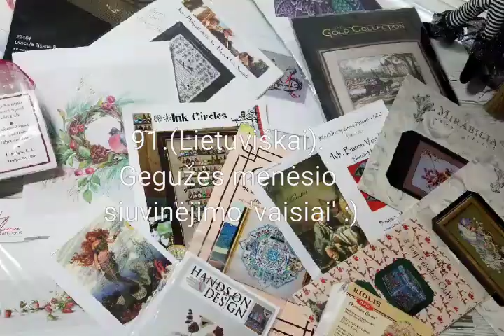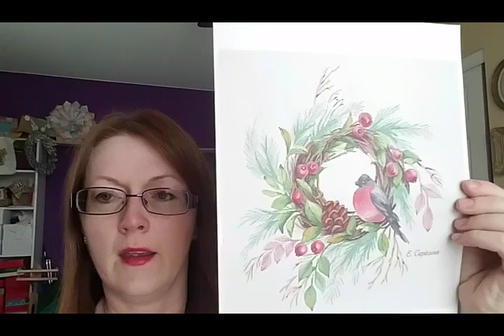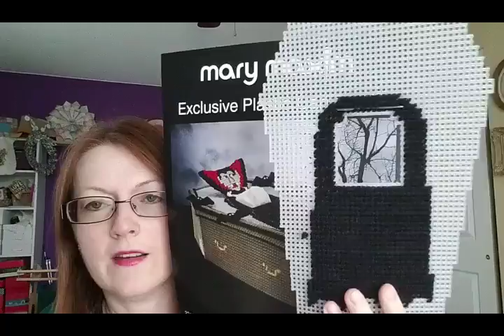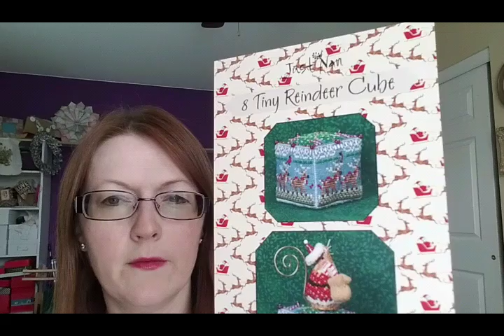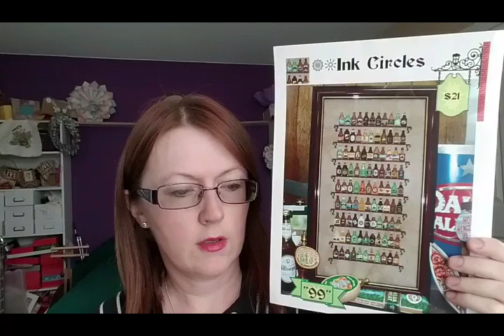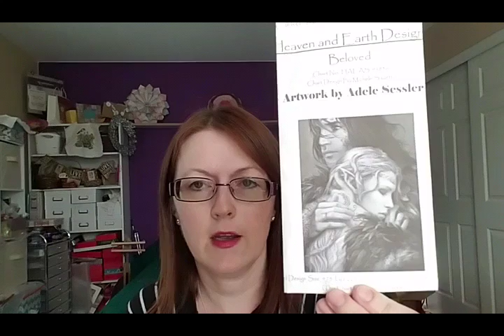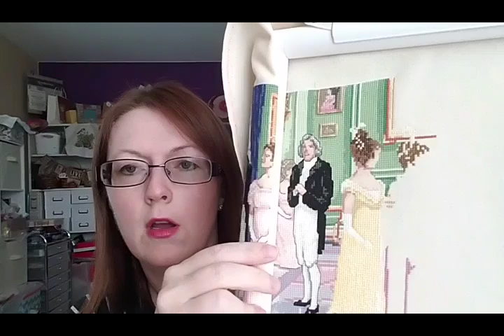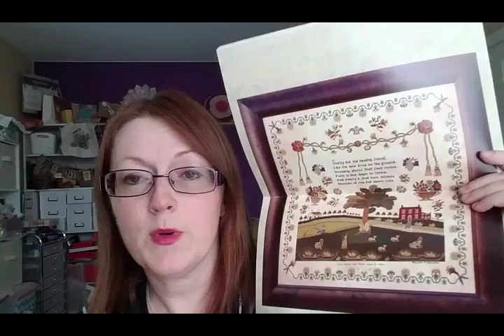91.(Lietuviškai) Siuvinejimas geguzes menesi- su StitchMaynia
Sveiki visi kryzeliu megejai,

Geguzes menuo buvo ytin itemptas, bet derlingas..
Vel dariau Maynia kaip pereitais metais ir stai koks buvo visas derlius...

nauji pradetukai:
1. Sttiching by the sea (Hands on Design)
2. M'Lady's Chateau (Dimensions)
3. Kaledinis vainikas (E. Serioginos schema)
4. Heart Sampler zirkiu laikiklis..
5. Dracula nosiniu deze (Mary Maxim)
6. Mano drakonas- pagalvele (PANNA)
7. Kalediniai ornamentai (Amishop)
8. 8 mini elniu kubelis (Just Nan)
9. Etiudas su braskemis (luca-S)
10. Velyku kiausinis (Riolis)

Testi is ansciau:
1. Mermaids of deep blue (Mirabilia)
2. 99 ( Ink Circles)
3. Sniego leopardas (Joy Sunday)
4. Whats This (HAED)
5. Islepintas vaikas (Adastra)
6. George Washington projektas
7. Beloved ( HAED)
8. Siuvinetojos alfabetas (Brooke's Books)
9. Vasarine puota (S. Littlejohns)

Uzbaigti:
Lady of the flag (Mirabilia)

Labai lauksiu jusu komentaru, nepamirskite paspausti "Patinka" ir "prenumeruoti".

mane rasit Instagramoje: magicpondcrafts

iki,

Jurgita